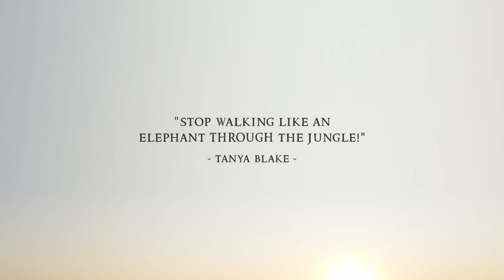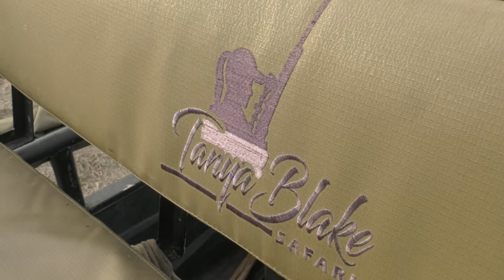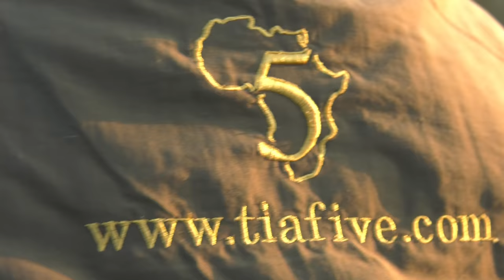'Hunting Buffalo in the Savé Valley Conservancy' with Hershel Ezzell and Tanya Blake Safaris (4K)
Join African Jack (in association with TIA FIVE), Tanya Blake and Hershel Ezzell as we travel to Hammond Ranch in the Savé Valley Conservancy, Zimbabwe...

Outfitter: Tanya Blake Safaris
(In association with HallamoreHunt)

BOOK YOUR EXPERIENCE
BOOK YOUR CAMERAMAN

ZIMBABWE
HUNTING THE SAVÉ VALLEY CONSERVANCY